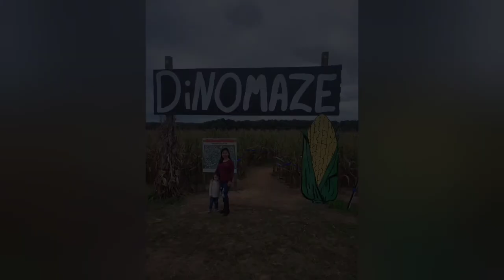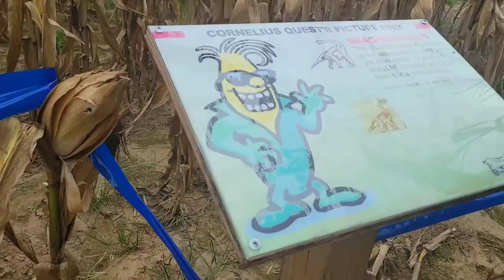Pumpkin Patch at Chesterfield Berry Farm